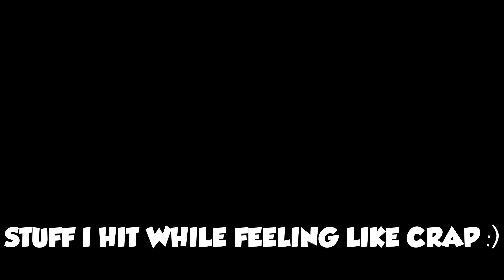Something Is Coming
WE BACK was sick the past week but im back to some uploads also got some different things i want to do soon